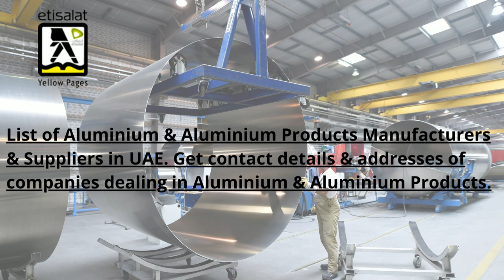Aluminium & Aluminium Products Manufacturers & Suppliers UAE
List of Aluminium & Aluminium Products Manufacturers & Suppliers in UAE.